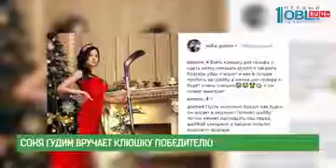Обзор спортивных событий от 05.02.2018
Челябинская конькобежка Ольга Фаткулина все-таки не получила приглашение на Олимпиаду в Южную Корею. Несмотря на оправдание Спортивным арбитражным судом, cеребряный призёр Олимпийских игр в Сочи и еще 14 российских спортсменов и тренеров не отправятся на Игры. Окончательное решение Международного олимпийского комитета Фаткулина приняла стойко. По ее словам, суды и ожидания измотали всю нервную систему.

Соня Гудим придумала розыгрыш перед Матчем Звезд КХЛ. Нужно было предложить варианты буллитов для Пола Щехуры. Никита посоветовал нападающему сделать это в стиле игрока гольфа. И этот вариант оказался лучшим.